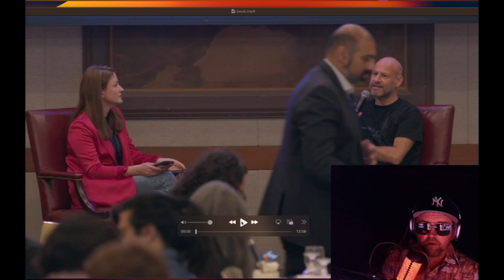Joe Lubin: The Next Billion Crypto Users will be AI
Ethereum Joe Lubin says the first billion crypto users were humans, but billions of AI agents are coming for crypto adoption.

In this compelling interview, Joe Lubin delves into the transformative potential of artificial intelligence and its intersection with blockchain technology. Joe shares his visionary insights on how the first billion users of blockchain will be humanoids, but the billions to come will be machines. Discover how micro payments could revolutionize the way AI and blockchain interact, potentially becoming the primary use case for cryptocurrencies.

Join us as we explore:

 • The integration of AI and blockchain technology
 • The role of micro payments in a decentralized future
 • The potential of decentralized compute and storage for AI
 • The challenges posed by centralization in AI development
 • The future of decentralized social networks and economic systems

Joe also discusses the critical importance of decentralized governance, compute, and storage in building a transparent and fair AI ecosystem. He highlights the competitive nature of open-source models and the innovative approaches taken by various countries in AI development. Learn why decentralization might be the key to a more equitable and efficient future, where machines drive blockchain adoption at an unprecedented scale.

Don’t miss this in-depth discussion that covers everything from the philosophical aspects of AI integration to the practical implications of decentralized systems. Watch now to understand the future of blockchain and AI, and how you can position yourself for the coming technological revolution.

Dedicated cryptocurrency educational content creator since 2018, I have been providing in-depth coverage and analysis of the rapidly evolving digital asset landscape. My channel focuses on a wide range of topics, including Bitcoin & major altcoins such as Ethereum, XRP, Cardano, Polkadot, & other Layer 1 smart contract blockchains. I closely follow and discuss emerging regulatory issues surrounding cryptocurrency & blockchain companies, as these developments significantly impact the industry.

Additionally, I explore various use cases for blockchain technology, including decentralized finance (DeFi), payments, gaming, and the tokenization of real-world assets. My content also delves into the importance of interoperability between different blockchain networks, the cyclical nature of cryptocurrency markets, & the rise of Web3 technologies. I provide insights on Layer 2 scaling solutions, which are crucial for the long-term sustainability and mass adoption of blockchain technology.